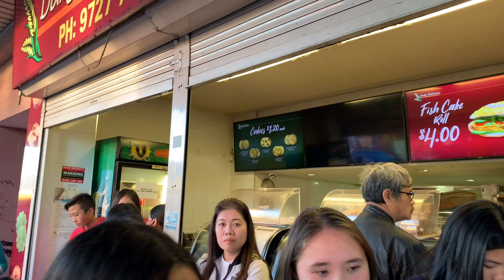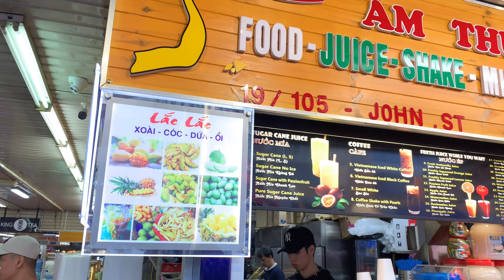🇦🇺Cuộc sống Úc ||TẾT TRUNG THU Ở SYDNEY AUSTRALIA CÓ GÌ?(MOON FESTIVAL 2019)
Tết trung thu được tổ chức hàng năm ở cabramatta nơi có người Việt nam sinh sống và buôn bán lớn nhất ở Sydney .
 Lễ hội thu hút hàng năm khoảng 90.000 người về vui chơi.